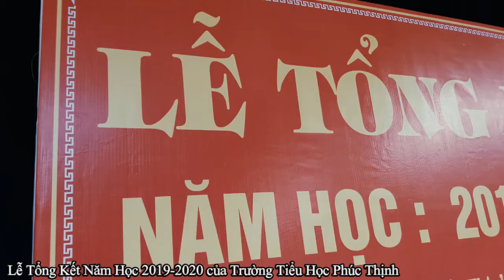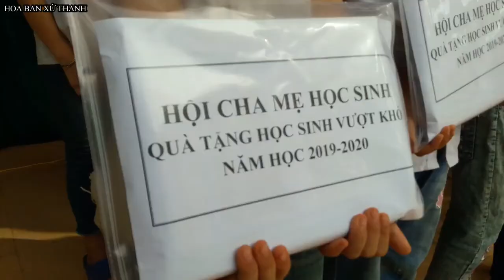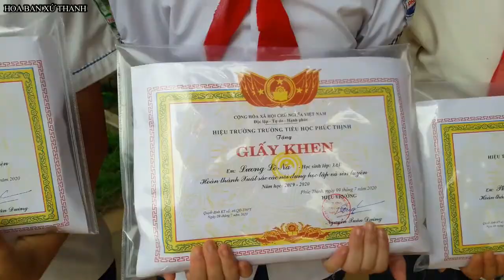LỄ TỔNG KẾT NĂM HỌC 2019-2020 CỦA HỌC SINH VÙNG CAO#LỄ TỔNG KẾT NĂM HỌC#Hoa ban xứ thanh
Được ghi hình tại trường Tiểu Học Phúc Thịnh - Ngọc Lặc - Thanh Hóa.
☛ Nếu có bất kỳ video hoặc hình ảnh liên quan tới bản quyền các bạn hãy thông báo cho chúng tôi gmail : Gmail: .

☛ Trong clip có sử dụng ngôn ngữ là tiếng dân tộc mường và tiếng bản địa có thể sẽ làm các bạn khó hiểu mong được sự thông cảm của các bạn Xin Cảm Ơn.
( In the clip, which uses Vietnamese language, Muong ethnicity and indigenous languages may make you understand and difficult, we apologize for the inconvenience )

Cảm ơn các bạn đã cùng đồng hành với Kênh, các bạn nhớ ủng hộ mình để mình có thêm động lực để làm vi deo hay hơn. cảm ơn các bạn rất nhiều.
kÊNH : Hoa Ban Xứ Thanh. - youtube
Địa chỉ : Trường Tiểu học Phúc Thịnh - Ngọc Lặc - Thanh Hóa.
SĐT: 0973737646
STK:
có sử dụng  nhạc nền của em Thắng còi cười - dược phép